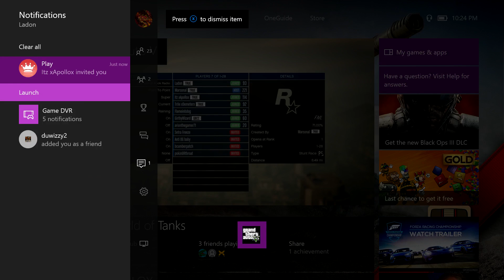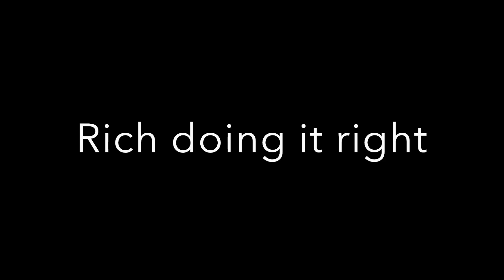GTA 5 Racing